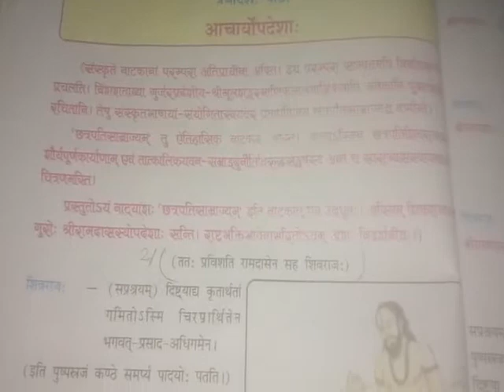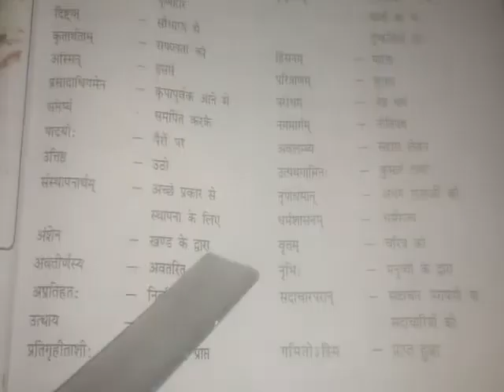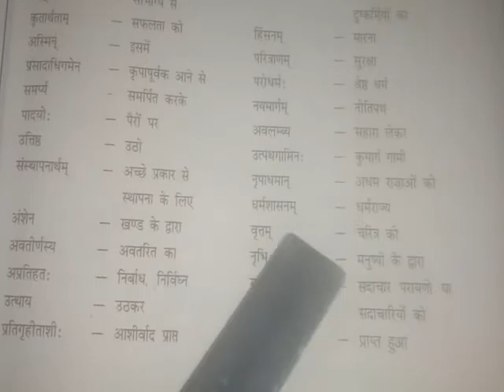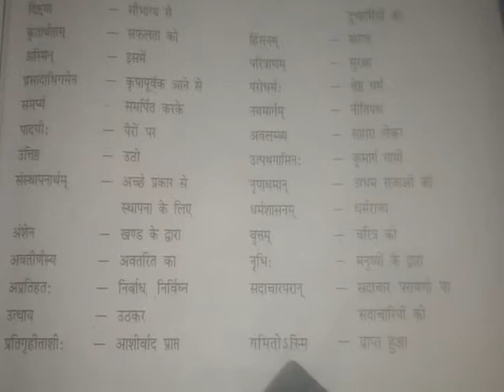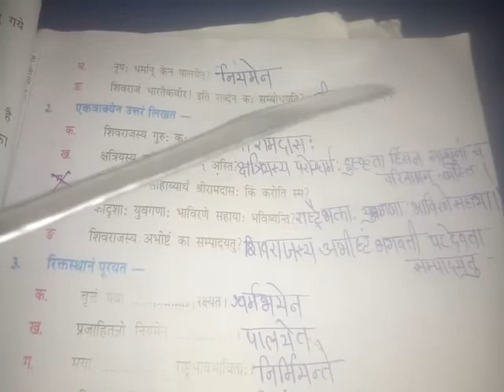8th class sanskrit chapter 13 Aacharyo padesah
Online admission and padhai ke liy call kare